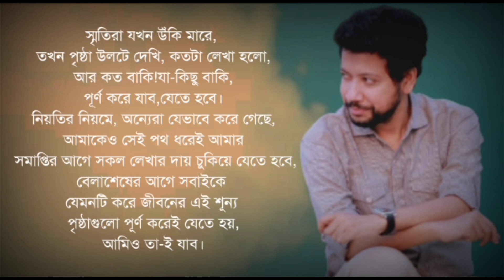সাঁঝের মায়া | সুশান্ত পাল | জান্নাতুল ফেরদৌস | Sushanta Paul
কবিতা: সাঁঝের মায়া
কলমে : সুশান্ত পাল
কণ্ঠে: জান্নাতুল ফেরদৌস